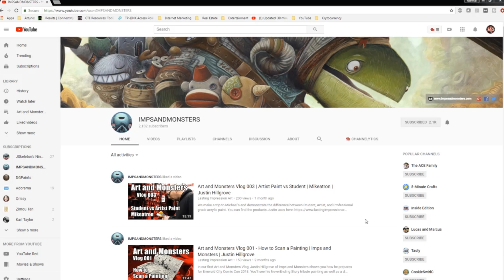Art And Monsters Vlog008 | Nolen Lee | Punching Pandas | Justin Hillgrove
Nolen Lee stops by Justin Hillgrove's studio and talks about his journey as an artist and how the concept for his panda character evolved.